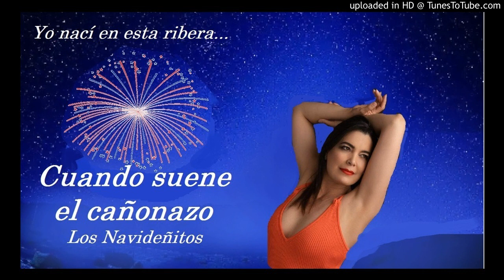Cuando suene el cañonazo: Manny Delgado - Los Navideñitos